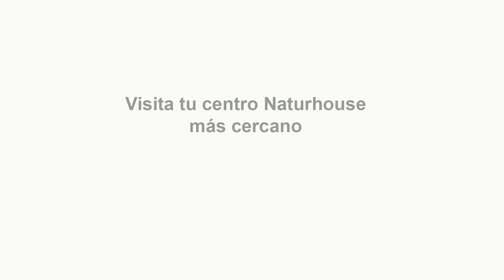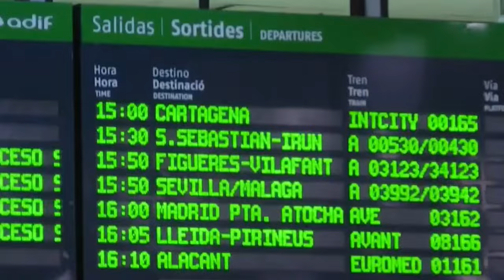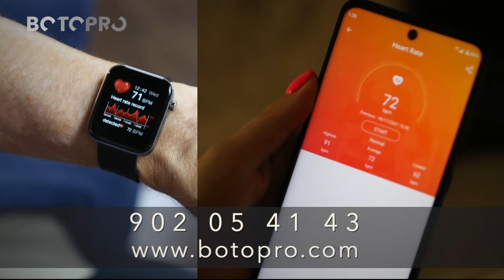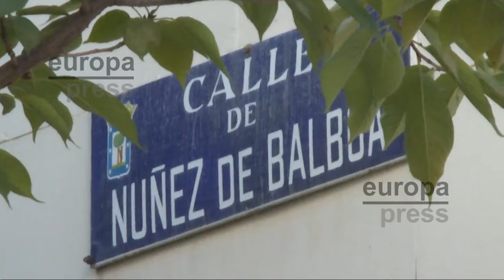🔴HUELLA CRIMEN:Niños degollados, asfixiados, quemados,ahogados por sus padres para dañar a la madre